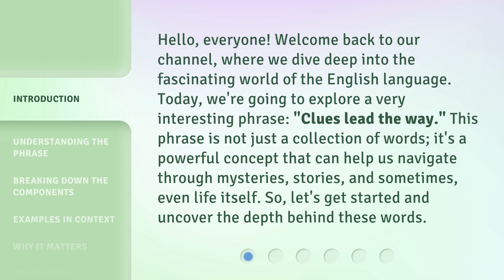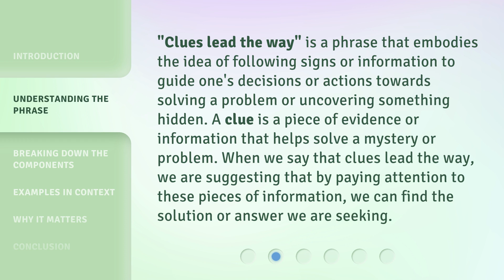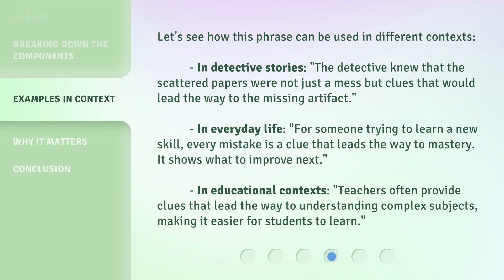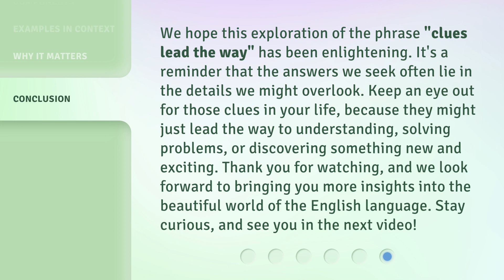Unraveling the Mystery: "Clues Lead the Way"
Unraveling the Mystery: Clues Lead the Way • Embark on an enthralling journey as we delve into the enigma, following intriguing clues that pave the path to unraveling the truth.

00:00 • Introduction - Unraveling the Mystery: "Clues Lead the Way"
00:39 • Understanding the Phrase
01:09 • Breaking Down the Components
01:54 • Examples in Context
02:30 • Why It Matters